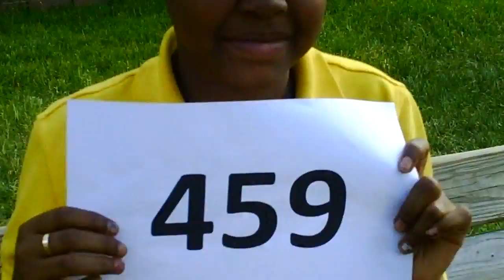N.T.P Mannequin The Musical Auditions in Collaberation with YAPO Center................181